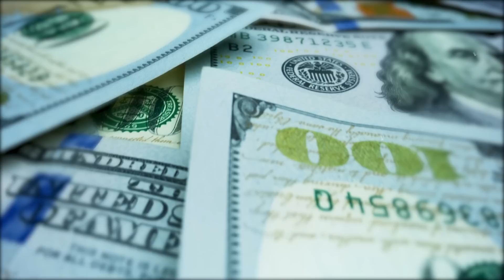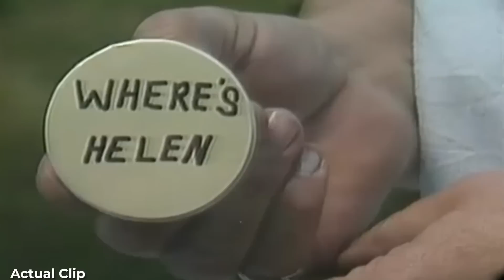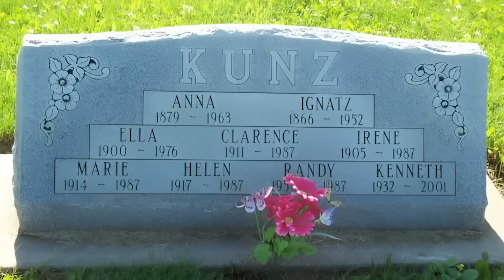Case With The Most Insane TWISTS You Have Ever Heard #7 | Documentary | M7 Crime Storytime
Welcome to M7 Crime Storytime. Today we are looking at the baffling mystery of the Kunz family. Watch our video to discover what happened to the Kunz family.

TIMECODES:
00:00 Intro
00:58 Location
01:35 Background
03:23 The Crime
07:05 Investigation
14:59 Trial
19:01 Outcome